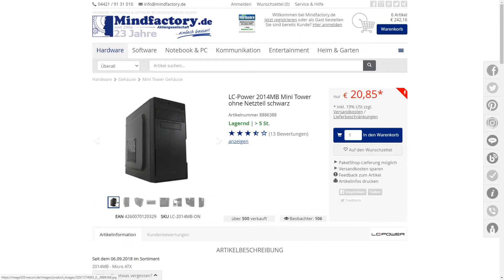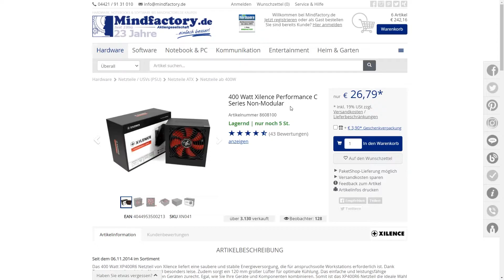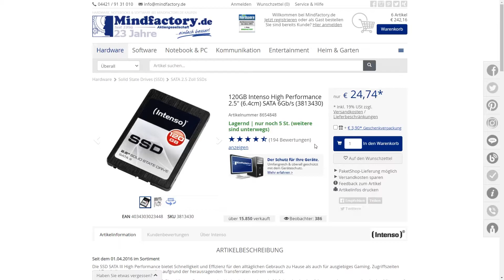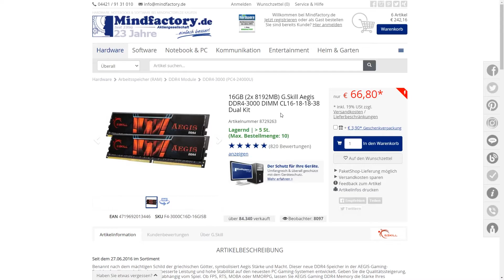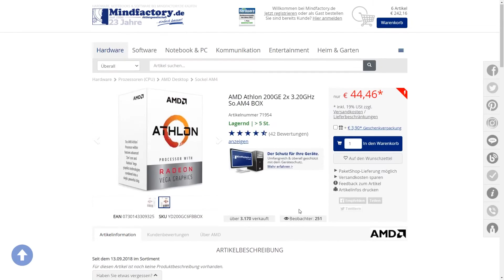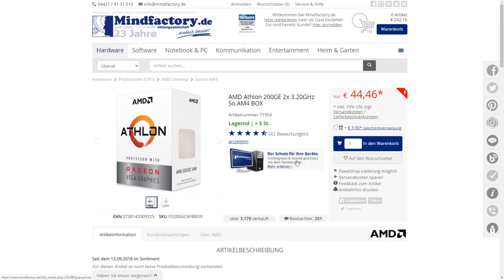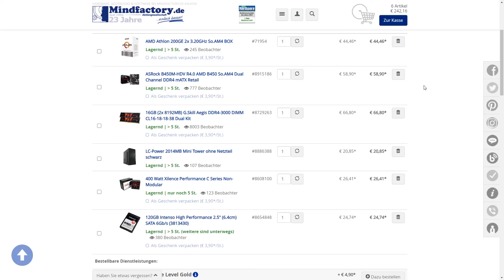UNTER 250€ GAMING PC Zusammenstellung | Ryzen | 16GB RAM???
Der PC wird Full HD Schaffen, in den neueren Spielen leider nur auf niedrigen bis vielleicht mittleren Einstellungen, aber so kann man dann auf bessere Hardware sparen (bei dieser Konfiguration erst eine Grafikkarte, dann eine CPU wie ein r5 3600)